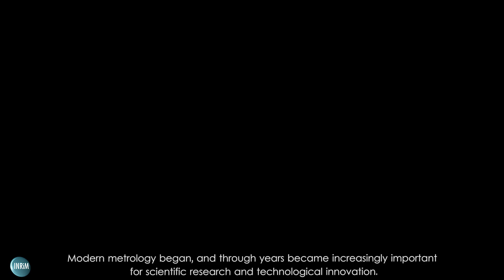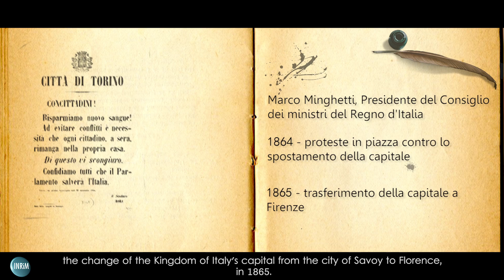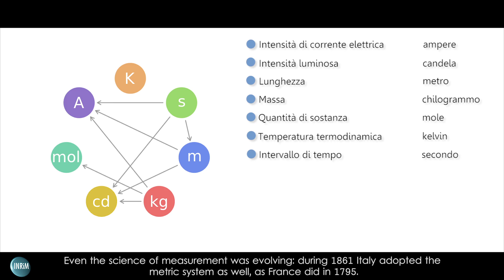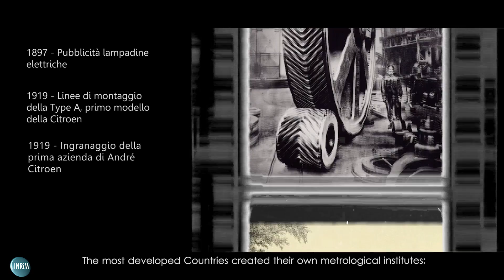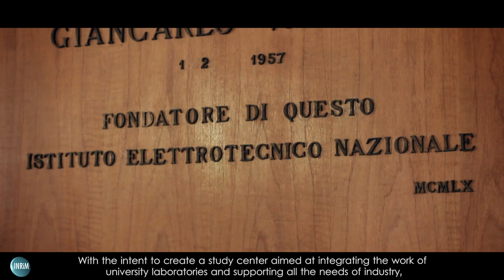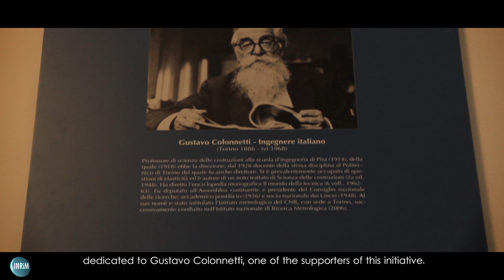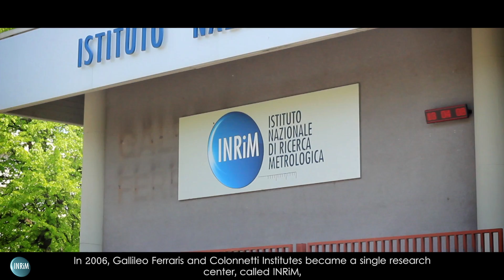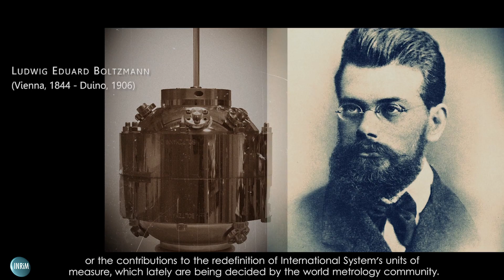Inrim - Celebrazione 80' anni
L'Istituto Nazionale di Ricerca Metrologica (I.N.RI.M), nato il 1° gennaio 2006 dalla fusione dell'Istituto Elettrotecnico Nazionale "Galileo Ferraris" (IEN) e dell'Istituto di Metrologia "Gustavo Colonnetti" del Consiglio Nazionale delle Ricerche (IMGC), è un ente pubblico nazionale con il compito di svolgere e promuovere attività di ricerca scientifica nei campi della metrologia.